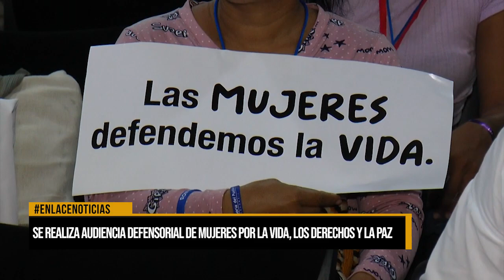Se realiza audiencia defensorial de mujeres por la vida, los derechos y la paz